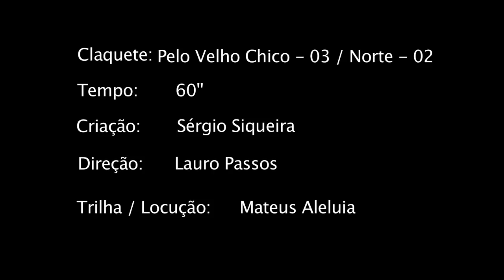Pelo Velho Chico 03 Norte 02